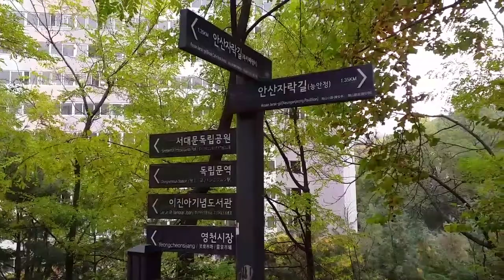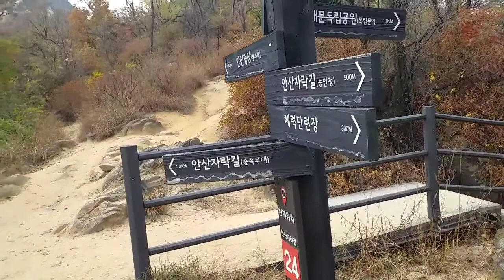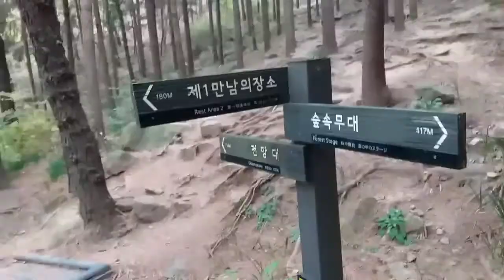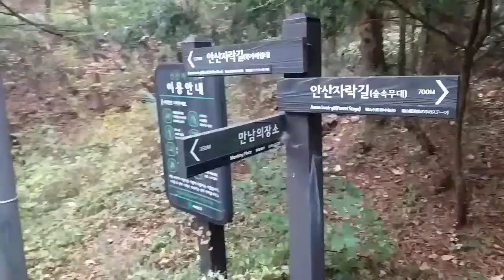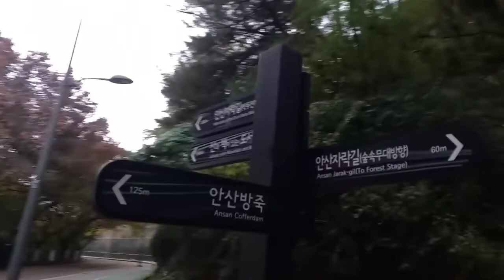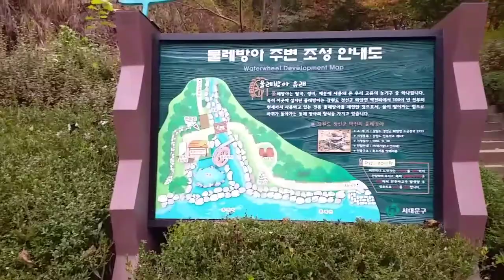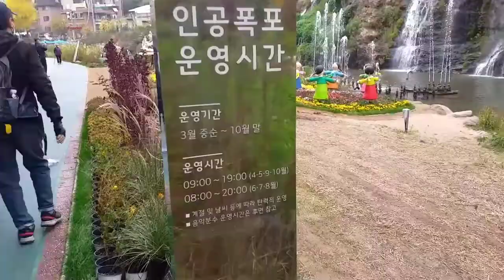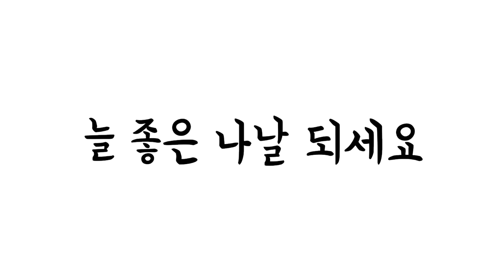걷기했어요-안산자락길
2021년 11월 4일 오랜만에 안산자락길을 걸은 날이다. 독립문역에서 하차하여 5번출구로 나가서 걷기를 시작했다. 데크길로 조성된 둘레길이라 걷기에 참 좋은 곳이다. 단풍을 보며 걷는 발걸음이 상쾌하다.